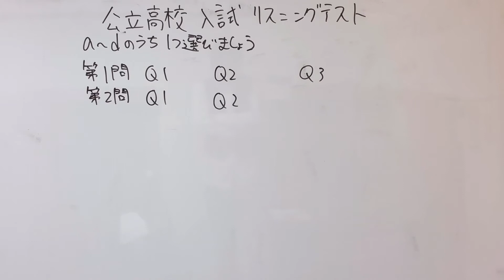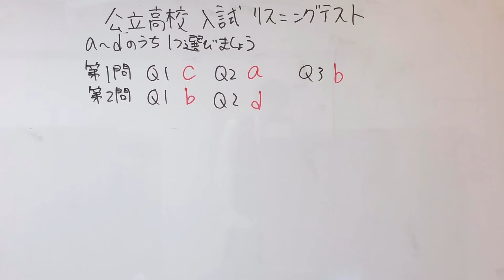【高校受験】公立高校入試 リスニングテスト 過去問④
公立高校受験　過去問
リスニング　テスト　英語

開明塾　大曽根
ヤマケー
やましー 開明塾　大曽根　ホームページ

開明塾　大曽根　ホームページ

mail
TEL
開明塾　@449stary